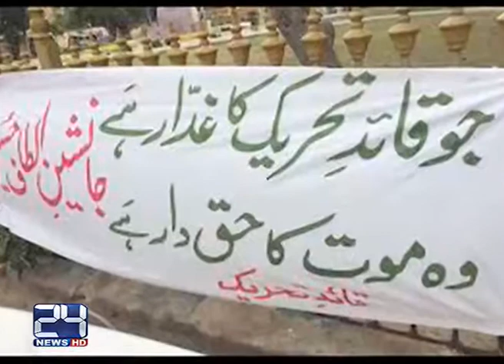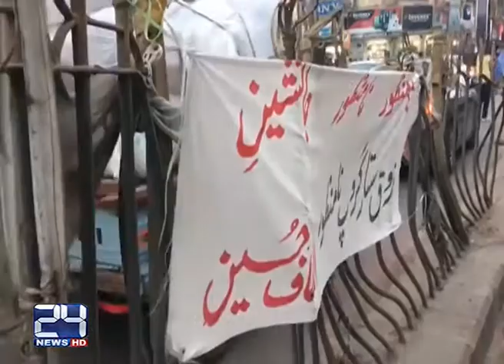MQM grouping Wall Chalking in Karachi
24 News HD is one of the leading news channels of Pakistan bringing you the latest current affairs from Pakistan and around the world.